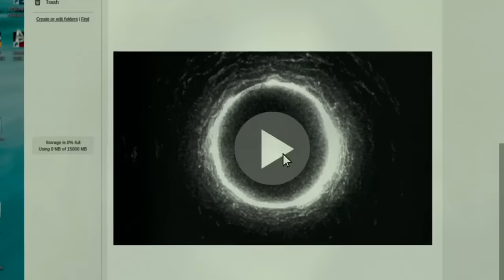O Chamado 3 - 2º Trailer Dublado (HD)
Segundo Trailer Oficial do terceiro filme da franquia "O Chamado".
O Chamado 3 (Rings) será lançado nos cinemas americanos no dia 03 de Fevereiro de 2017 e no Brasil dia 02 de Fevereiro de 2017.

Sinopse: A jovem Julia (Matida Lutz) fica intrigada quando seu namorado Holt (Alex Roe) começa a se interessar e explorar uma história que envolve uma fita de vídeo amaldiçoada, que faz a pessoa que a assiste morrer em 7 dias.
Prequel do terror "O Chamado", o filme vai contar as origens dos poderes de Samara, a sinistra jovem que criou uma maldição através de uma fita cassete, matando todos aqueles que assistem o vídeo, depois de sete dias.

Elenco: Alex Roe, Laura Wiggins, Johnny Galecki, Lizie Brocheré, Bonnie Morgan, Zach Roering, Aimee Teegarden, Matilda Anna Ingrid Lutz, Brandon Lorracuente.
Gênero: Suspense/Terror
Diretor: F. Javier Gutiérrez
Data de Lançamento: 03 de Fevereiro de 2017 (EUA) e 02 de Fevereiro de 2017 (Brasil)
Classificação Indicativa: 14 anos (Drogas e Violência)